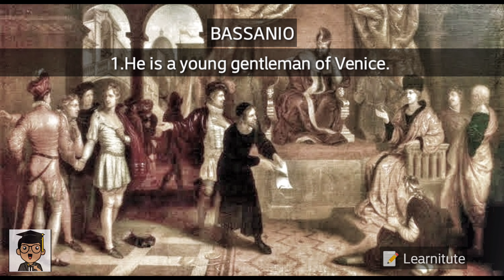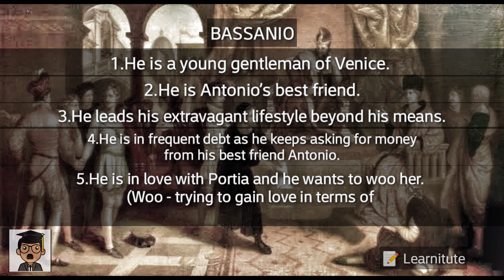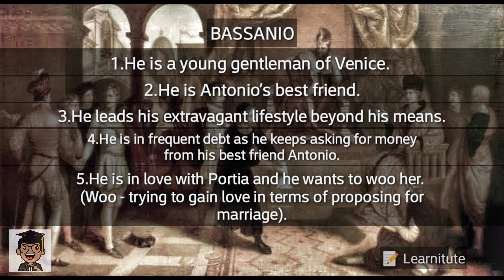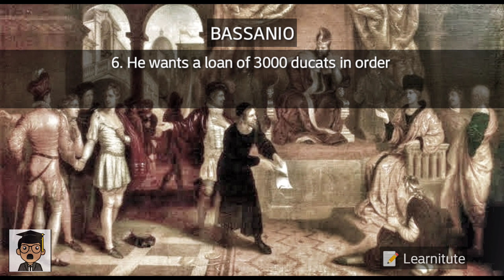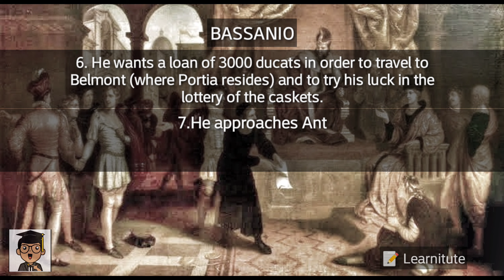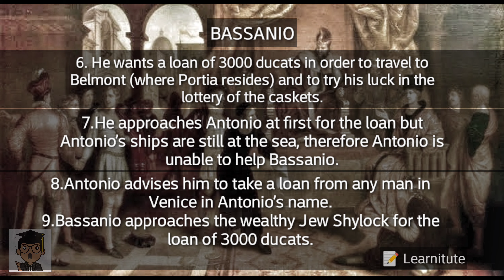Bassanio | Character Introduction | Merchant of Venice | ICSE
Character introduction of Antonio from the play 'The Merchant of Venice ' - Shakespeare